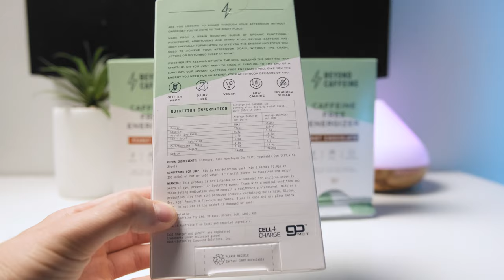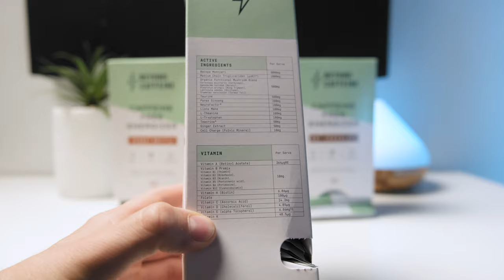This is WAY better than coffee?! Beyond Caffeine Review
Coffee is the most popular beverage in the world with more than 400 billion cups consumed yearly. As a matter of fact, almost 65% of Americans drink a cup of coffee every single day. However, this once be believed to be a healthy drink has started loosing its popularity due to the severe side effects that it causes such as anxiety, stress, nervousness, and jittery. The biggest problem happens when you drink a cup of coffee in the afternoon since it can stay in your body for up 10 hours which can ruin your sleep. But is there any alternative available? Maybe one that is not addictive and doesn’t cause side effects? Well, finally, there is! Meet Beyond Caffeine.